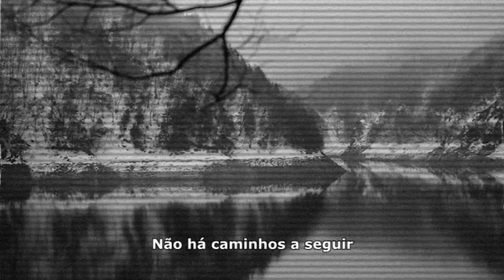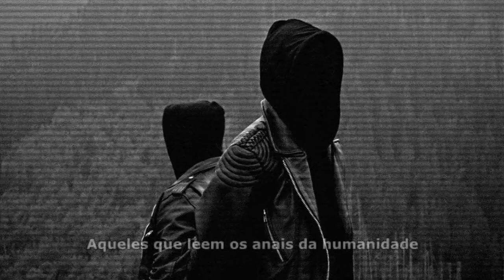Mgła - Age of Excuse I (Legendado PT/BR)